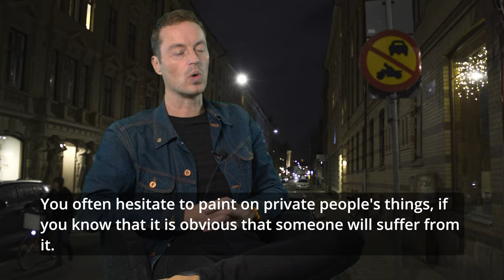Graffiti GBG English Subtitle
An interview with the Swedish Graffitipainter DISK.
He talks about how he starded, and the evolution of Graffiti in Gotehenburg and Sweden from the 1980´s.
The Interview is in Swedish, with English Subtitle.